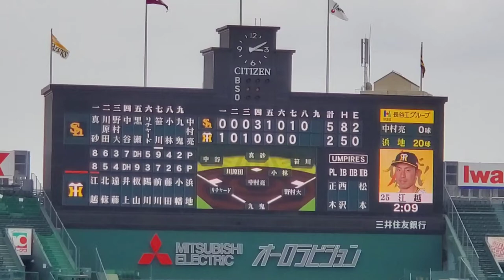20220611 江越大賀 偶数打席の登場曲【｢Believe｣／Folder5】 8回ｳﾗ第4打席 阪神ﾀｲｶﾞｰｽ@阪神甲子園球場 ﾌｧｰﾑ ｳｴｽﾀﾝ･ﾘｰｸﾞ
【｢Believe｣／Folder5】